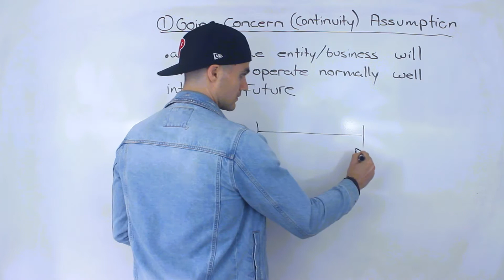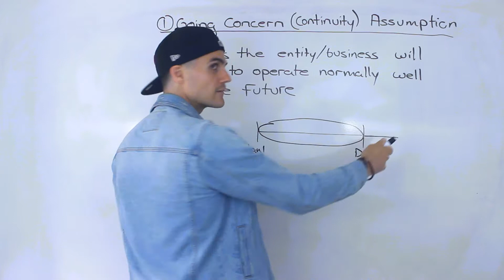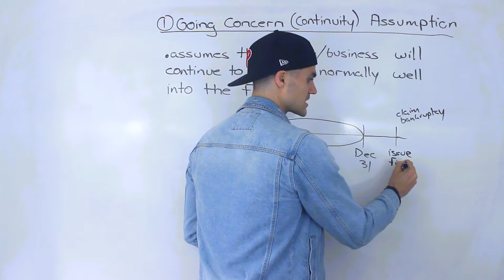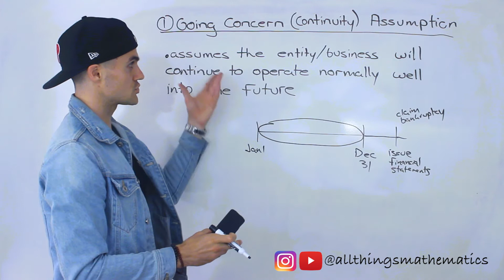ACC 100 (Ryerson University) - Underlying Assumptions (Going Concern) - Accounting